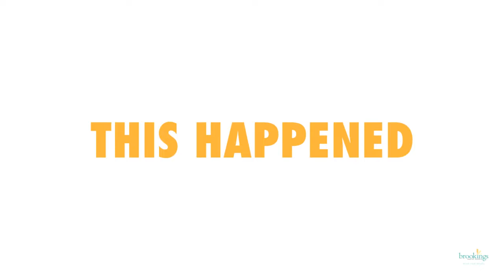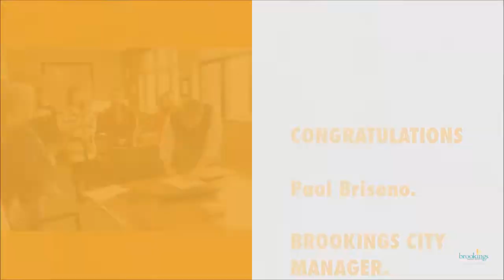Brookings City Manager Paul Briseno awarded The ESGR Patriot Award | November 15, 2021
On November 15, 2021 Brookings City Manager Paul Briseno was presented with The Patriot Award by the Employer Support of the Guard and Reserve (ESGR) a Department of Defense program.

Congratulations and thank you!!